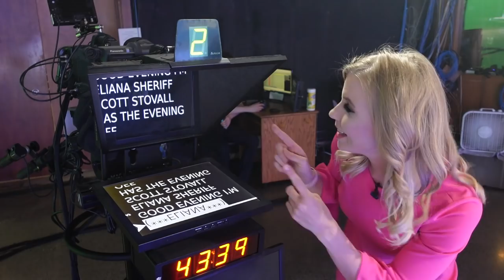My life as a TV News Anchor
Alright, so this video is a little more personal, but I thought some of you may be curious what it's like to work in TV news!